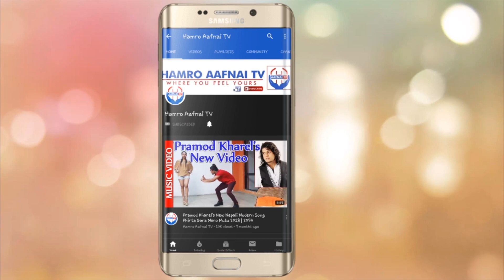यस्ता १५ गल्ती जस्ले तपाईंलाई कंगाल बनाउछ । Vastu Tips